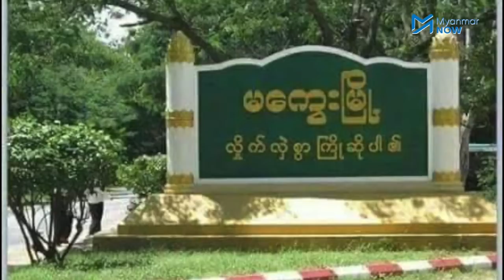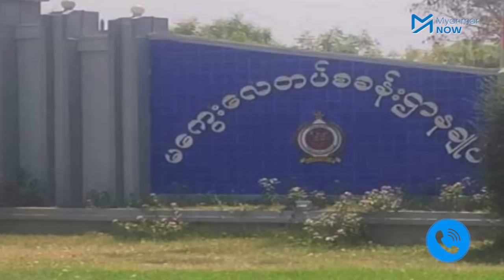မကွေးနှင့်မိတ္ထီလာ လေတပ်စခန်းနှစ်ခု ရှော့တိုက်ဒုံးဖြင့် အပစ်ခံရ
မကွေးမြို့နှင့် မိတ္ထီလာရှိ လေတပ်စခန်းနှစ်ခုကို ၁၀၇မမ ရှော့ခ်တိုက်ဒုံးများဖြင့် ယနေ့ (ဧပြီ ၂၉) နံနက်ပိုင်းက ပစ်ခတ်ခံခဲ့ရသည်ဟု အာဏာသိမ်းစစ်ကောင်စီ၏ သတင်းထုတ်ပြန်ရေးအဖွဲ့က ယနေ့မွန်းလွဲပိုင်း သတင်းစာရှင်းလင်းပွဲတွင် အတည်ပြုခဲ့သည်။

ထိုသို့ တိုက်ခိုက်ခံရမှုကြောင့် မကွေးလေတပ်စခန်းဌာနချုပ်တွင် စစ်သား ၆ဦး သေဆုံးပြီး ၂၀ဦးခန့် ဒဏ်ရာရရှိသည်ဟု ဒေသခံများက ပြောသော်လည်း လူအသေအပျောက်မရှိဟု စစ်ကောင်စီက ငြင်းဆိုသည်။